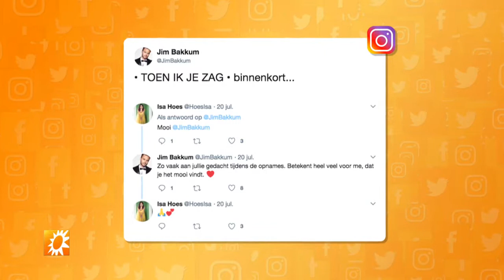Jim Bakkum bij RTL Boulevard 2018 08 28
“Met de Hit-Klassieker ‘Toen ik je zag’”